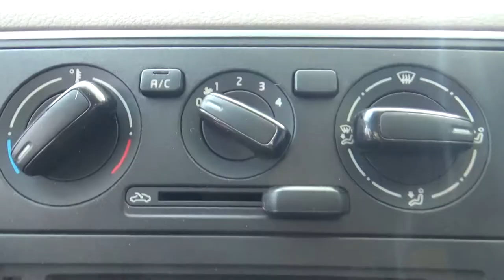Volkswagen / UP / 2017 - HT529041